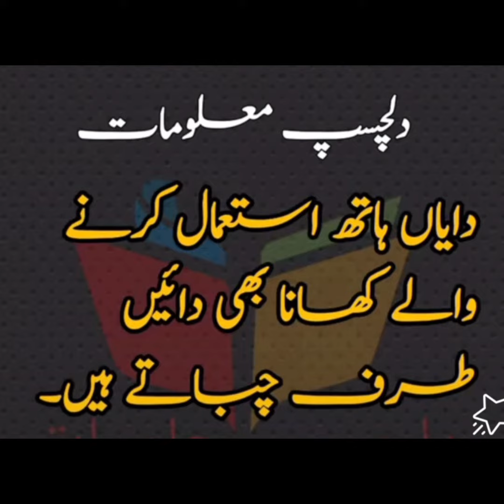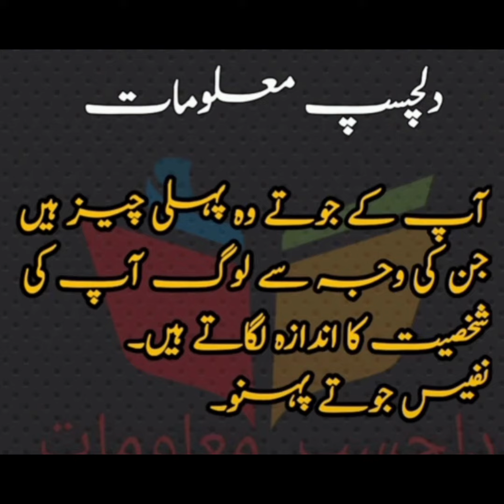Important information اہم معلومات by s.t.fasion and beauty tips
Dilchsp malomat
Important information
 اہم معلومات